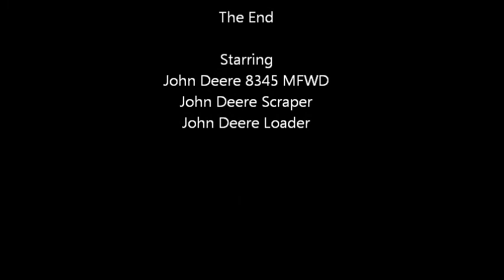Filling a Big Hole with John Deere Equipment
Two John Deere 8345R Tractors Pulling John Deere Scrapers filling a large hole.  A John Deere Loader is Leveling the clay as it is brought in.